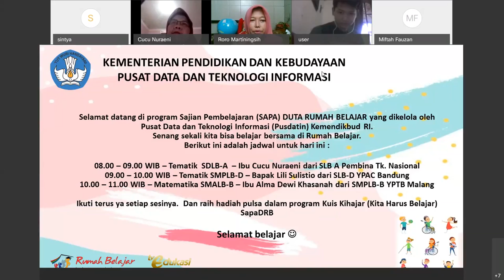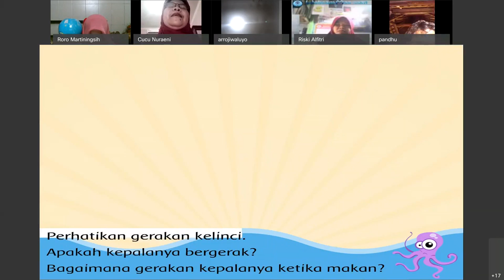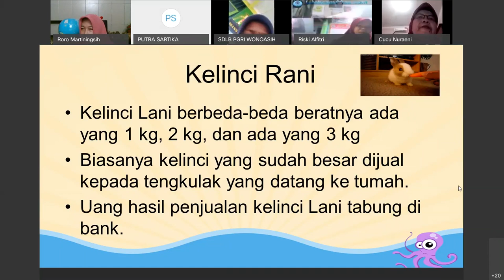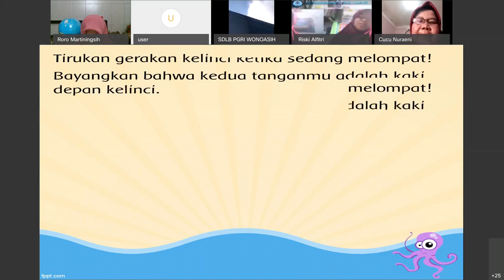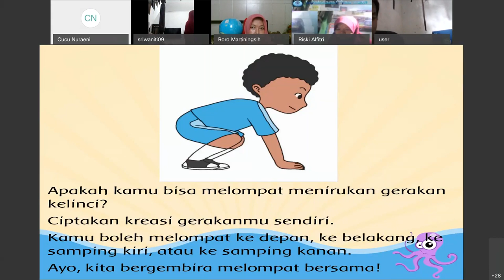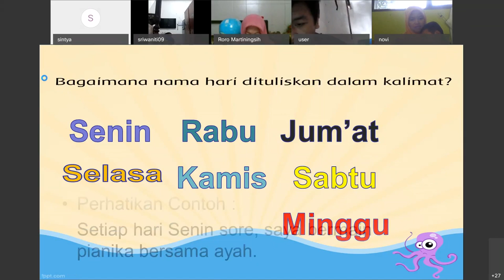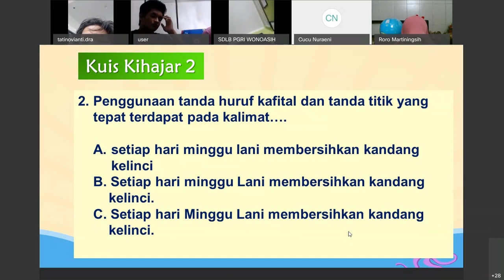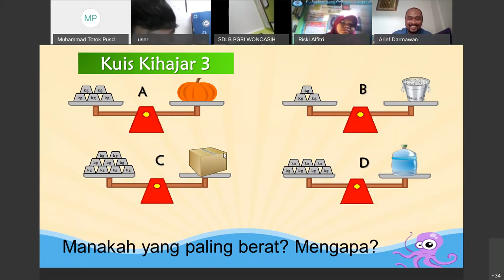Tematik SDLB-A - Merawat Hewan di Sekitarku oleh Cucu Nuraeni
Halo, Sahabat Rumah Belajar, untuk mendampingi kalian yang sedang belajar di rumah, yuk simak video Belajar Bersama Ibu Cucu Nuraeni, dengan materi Merawat Hewan di Sekitarku, Tematik SDLB-A.